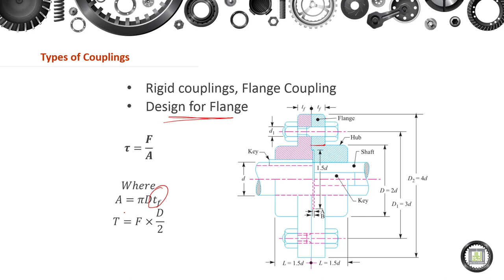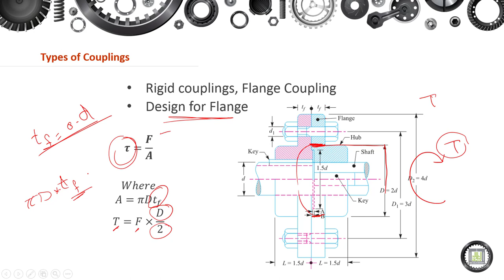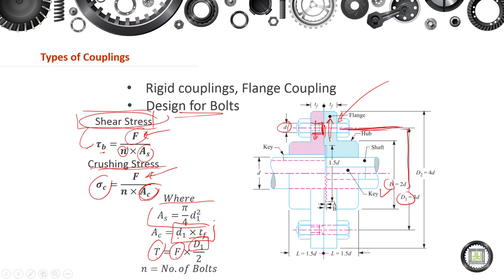Machine Elements Design - 1 | 12-4 | Design of Flange Coupling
الوحدة 12 : Couplings
الدرس 4 : Design of Flange Coupling
- Design of the Flange.
- Design of the Bolts.